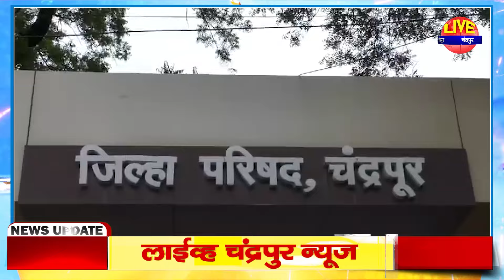Chandrapur - चंद्रपूरच्या तत्कालीन शिक्षणाधिकारी चव्हाण निलंबित - शिक्षक आमदार सुधाकर अडवाले यांच्य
Chandrapur  - चंद्रपूरच्या तत्कालीन शिक्षणाधिकारी चव्हाण निलंबित - शिक्षक आमदार सुधाकर अडवाले यांच्या तारांकित प्रश्नावर कारवाई

chandrapur mahotsav
chandrapur
chandrapur stadium
nagpur chandrapur samruddhi mahamarg
tadoba festival
chandrapur concert
tadoba festival day 2
tadoba jungle chandrapur
chandrapur city tour
chandrapur market
chandrapur police bharti
chandrapur police bharti 2022 cut off